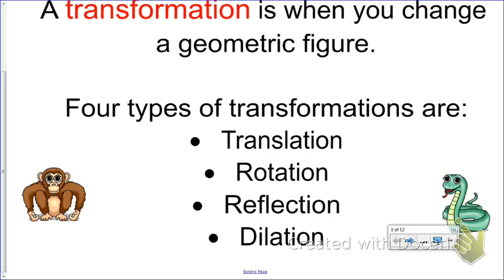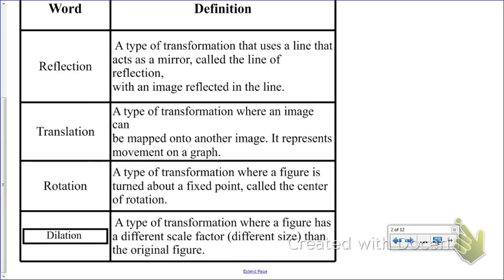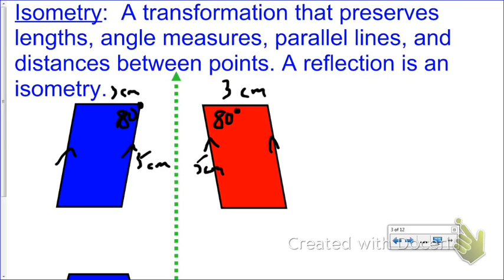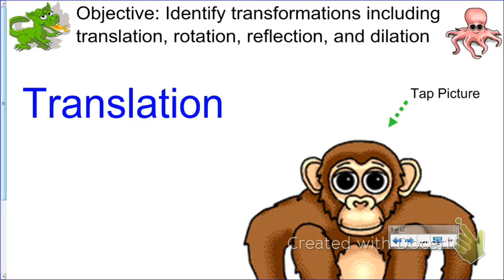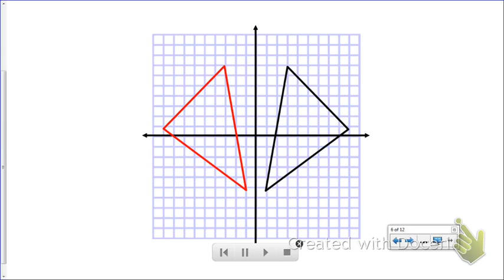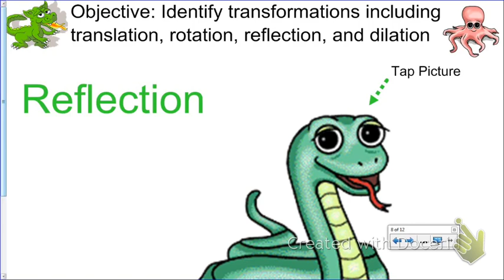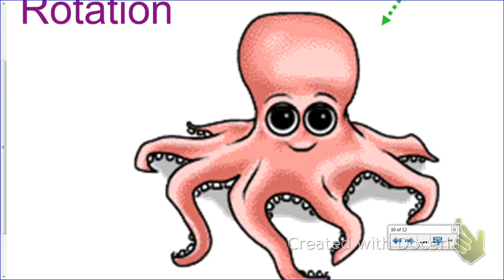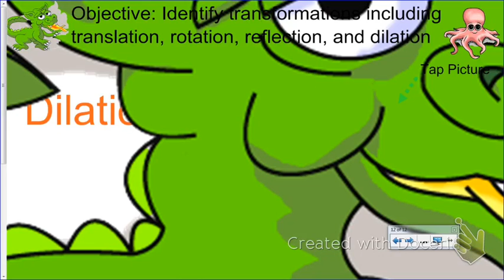Geometry - Transformations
Notes for Geometry - Transformations.